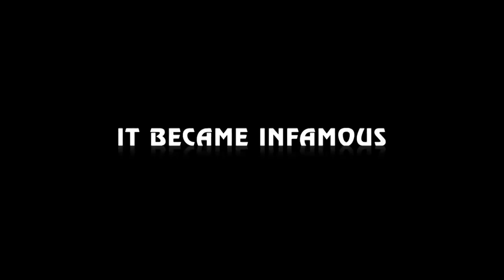The Disaster Artist | Movie Trailer 1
In THE DISASTER ARTIST, Greg Sestero, Tommy's costar, recounts the film's bizarre journey to infamy, explaining how the movie's many nonsensical scenes and bits of dialogue came to be and unraveling the mystery of Tommy Wiseau himself.